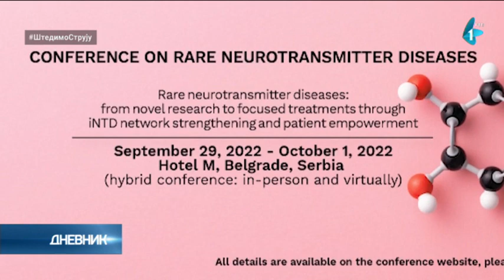Kako se lečiti od retkih bolesti?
Iako u Srbiji ima oko pola miliona ljudi koji imaju retku bolest, o njihovim problemima i potrebama se retko govori, uglavnom na Svetski dan, ili kada se prikuplja pomoć za lečenje nekog deteta. Od neurotransmiterske bolesti, u našoj zemlji boluje nekoliko desetina mladih, a deficit tirozin hidroksilaze, potvrđen je kod svega troje dece. Devetogodišnja Ana Badnjarević, iz Novog Sada, trenutno je jedina u Vojvodini, koja se bori sa tom bolešću.